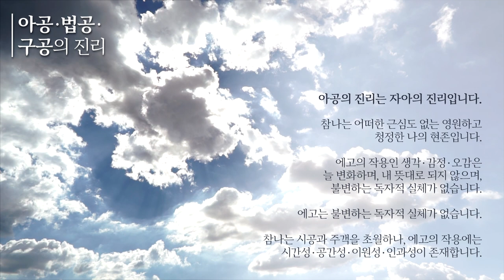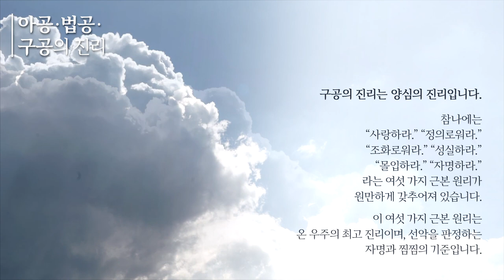[낭독] 아공·법공·구공의 진리_홍익학당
아공·법공·구공의 진리
○ 아공의 진리는 자아의 진리입니다.

참나는 어떠한 근심도 없는
영원하고 청정한 나의 현존입니다.

에고의 작용인 생각·감정·오감은
늘 변화하며, 내 뜻대로 되지 않으며,
불변하는 독자적 실체가 없습니다.

에고는 불변하는 독자적 실체가 없습니다.

참나는 시공과 주객을 초월하나,
에고의 작용에는
시간성·공간성·이원성·인과성이 존재합니다.

○ 법공의 진리는 존재의 진리입니다.

우리 에고가 경험할 수 있는 모든 존재는
각자의 생각·감정·오감일 뿐입니다.

생각·감정·오감으로 구성된
모든 존재는 참나의 작용입니다.
모든 존재는 참나의 작용으로
에고 또한 참나의 작용으로

영원한 나의 현존인 지금·여기·나로부터
시간성·공간성·이원성이 생겨납니다.
참나의 나툼인 모든 존재는 불생불멸이니
본래 청정한 열반입니다.

○ 구공의 진리는 양심의 진리입니다.

참나에는 “사랑하라.” “정의로워라.”
“조화로워라.” “성실하라.”
“몰입하라.” “자명하라.”라는
여섯 가지 근본 원리가
원만하게 갖추어져 있습니다.

이 여섯 가지 근본 원리는
온 우주의 최고 진리이며,
선악을 판정하는 자명과 찜찜의 기준입니다.